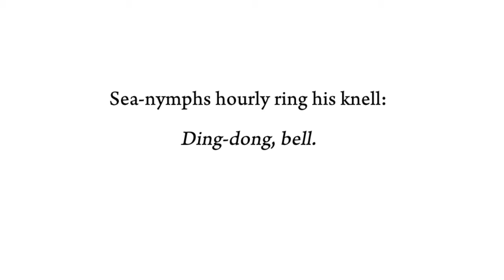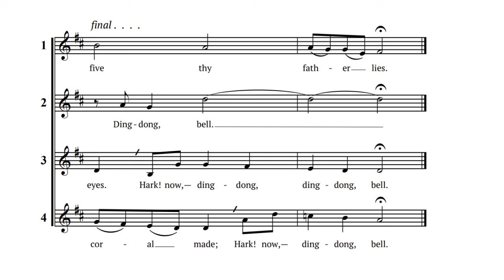Full Fathom Five (4-part round)—synth demo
This round employs some lines from Act I, Scene ii of "The Tempest",  William Shakespeare's final play.  Shipwrecked and alone, Ferdinand (prince of Naples) believes his father to be drowned; the sprite Ariel lures him towards the sorcerer Prospero with haunting music and the strange image of a father transformed.